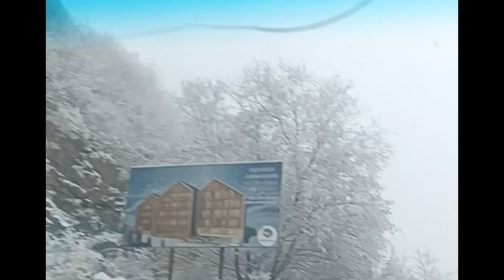Gudauri, Georgia: Alpine Adventures and Snowy Spectacles | Nasir Vlogs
🏔️ Embark on a snowy escapade with me as we explore the breathtaking landscapes of Gudauri, Georgia! From thrilling ski slopes to picturesque mountain vistas, this vlog captures the magic of the Caucasus in winter. Join me for an adrenaline-fueled adventure, discover the local culture, and uncover the best spots for panoramic views. Whether you're a snow sports enthusiast or simply yearning for a winter wonderland experience, this vlog is your guide to the wonders of Gudauri. ❄️⛷️🏂